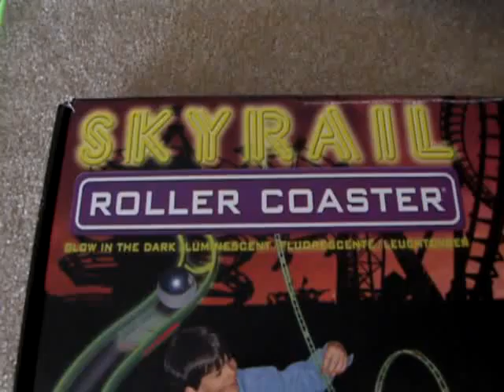The Ultimate Skyrail 6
Sorry about the long wait, here is the 6th edition of the Ultimate Skyrail series. In this one, I combined the track with the "Rapid Fire" game. Enjoy!